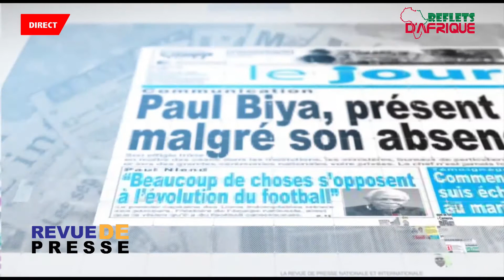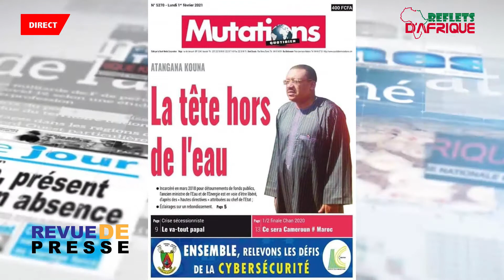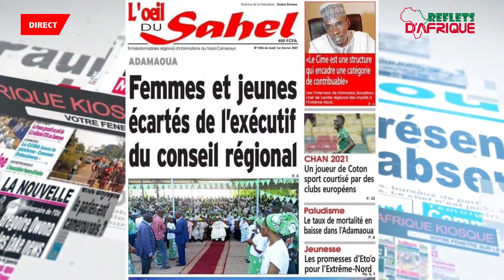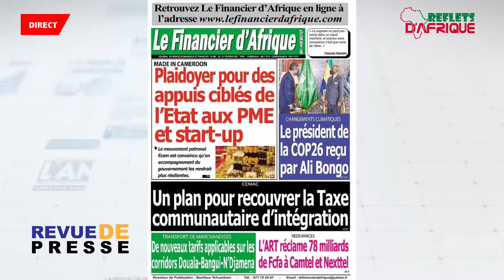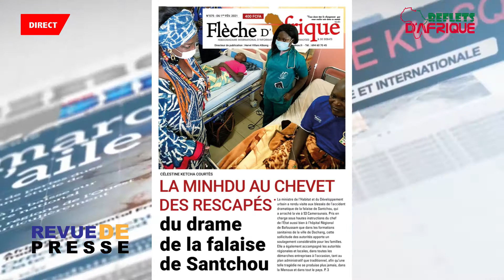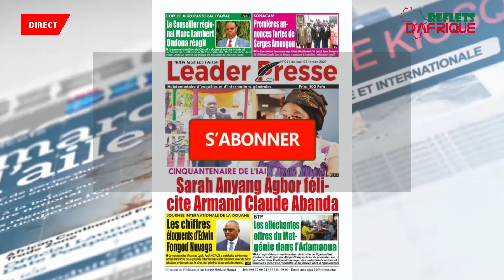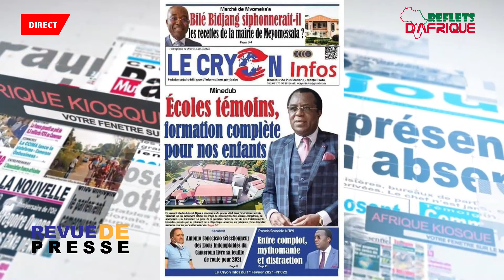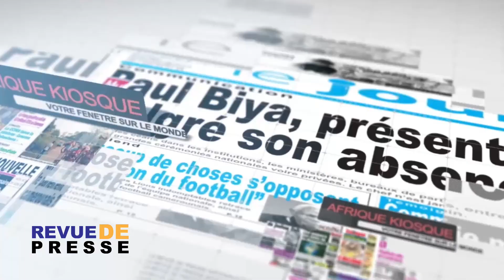REVUE DE LA PRESSE CAMEROUNAISE DU 1ER FEVRIER 2021